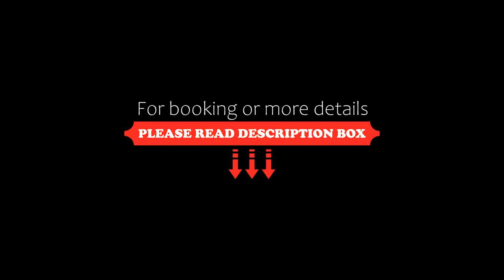EM Gorce Resort, Waksmund, Poland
About Property:
You're eligible for a Genius discount at EM Gorce Resort! To save at this property, all you have to do is sign in.
15 km from Bania Thermal Baths in Waksmund, EM Gorce Resort provides accommodation with access to a sauna, hammam and steam room. This villa features a private pool, a garden, barbecue facilities, free WiFi and free private parking. Guests can make use of the outdoor fireplace or the children's playground, or enjoy views of the pool and river.
The villa provide...
Property Type: Hotel
Address: Słoneczna 41, 34-431 Waksmund, Poland
Searching For
1. EM Gorce Resort - Waksmund - Poland
2. EM Gorce Resort - Waksmund - Poland Address
3. EM Gorce Resort - Waksmund - Poland Rooms
4. EM Gorce Resort - Waksmund - Poland Amenities
5. EM Gorce Resort - Waksmund - Poland Offers and Deals
Audio Credit:
Track Title: Reasons To Hope
Artist: Reed Mathis